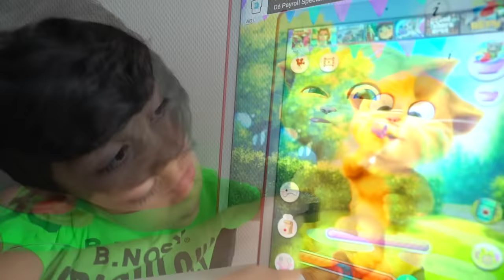Cat Talking Tom has Fun with Jason, Educational Kids Games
Funny Cat, Talking Tom has a lot of Fun entertaining Jason in a Educational way. The app teaches kids to have breakfast in a decent matter for example. It's a super great and funny cat who makes Jason Laugh a lot! Hopefully your kids find this funny too and join Jason in his morning routine!